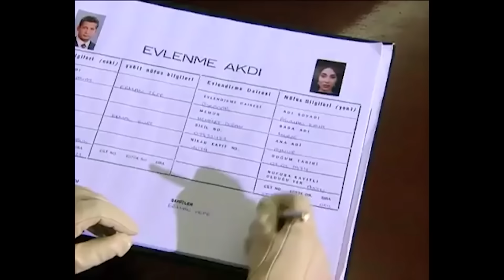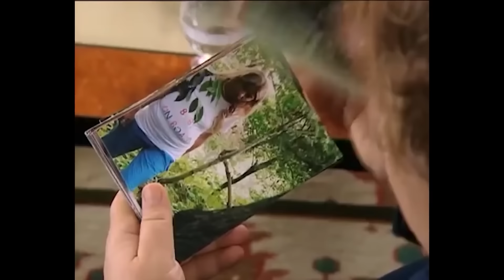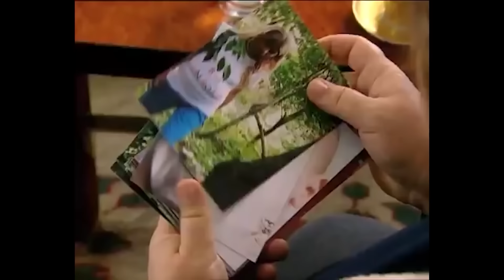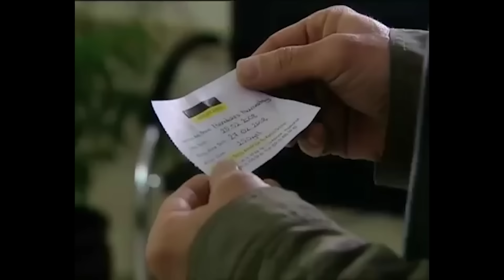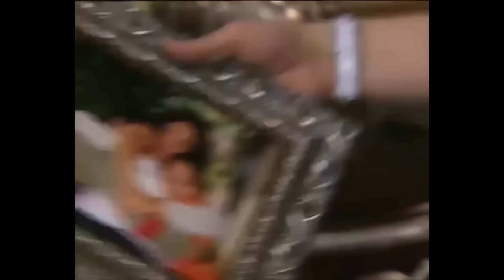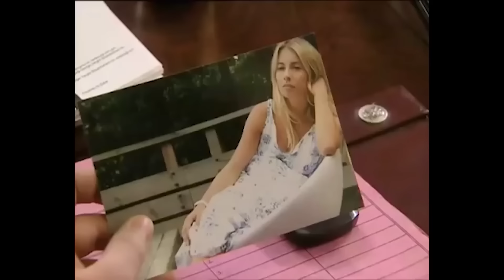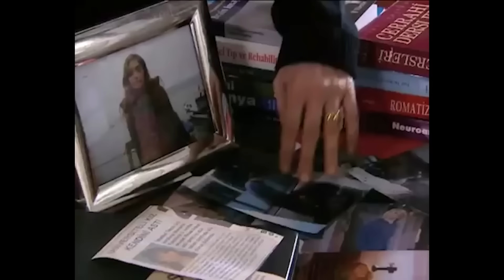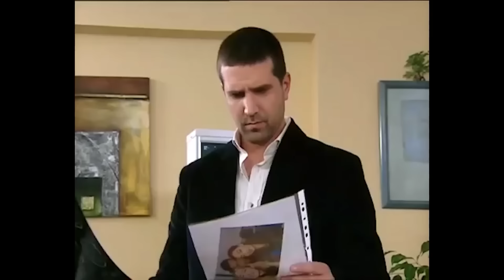Yemin 39. Bölüm | Uzun Versiyon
Aynı adamı bekleyen iki kadın, aynı kadına tutkun iki adam. Bir yemin uğruna dağılan hayatlar, birinin mutluluğunun bittiği yerde diğerinin hayalinin gerçek olduğu bir kader oyunu..

Menderes töre gereği ölen abisinin eşi ile evlenmiş, ancak kendisine de başka bir hayat kurmuştur. İstanbul'da sevdiği kadınla da evlenen Menderes'in, bu gerçeğin öğrenilmesinin ardından savaşacak çok cephesi olacaktır.
Ailenin Anadolu'dan İstanbul'a taşınmaya karar vermeleri ile ilerleyen hikaye, Menderes'in sevdiği kadın olan Leyla'nın ailesini de sarsarak, başkalarını seven dört insanı dört bir yana savuracaktır.

Oyuncu Kadrosu: Tuba Ünsal (Leyla), Serhan Yavaş (Menderes), Zeyno Üstünışık (Asuman), Yücel Erten (Selahattin), Hakan Büyüktopçu (Deniz), Barış Yalçın (Cihan), Zeynep Irgat (Sadakat)